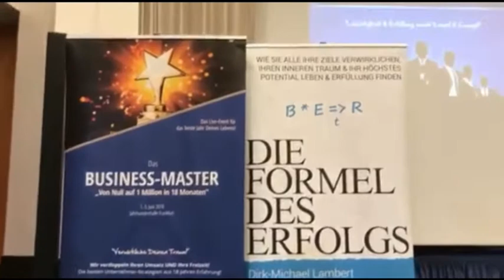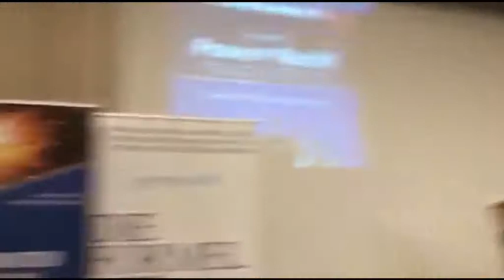Realität erschaffen durch Gedanken | Frankfurt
Heute nehm' ich Euch mit nach Frankfurt und zwischendurch gibt es Inspirationen, wie Du Dir Dein Leben bewusst nach Deinem Herzen erschaffen kannst.

Heidelbergers 7x7 Kräuterstern